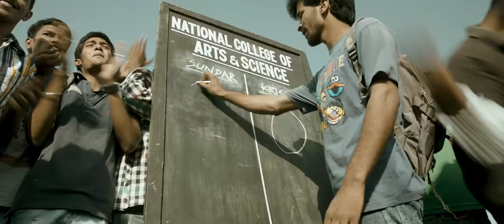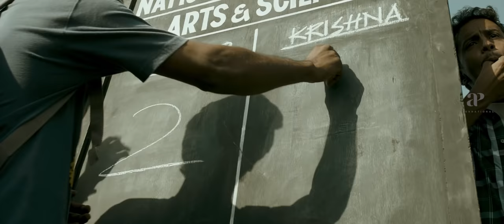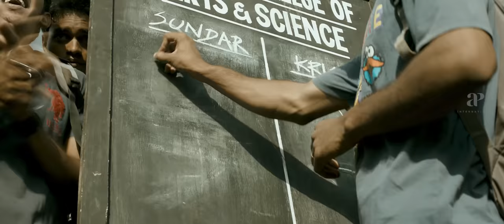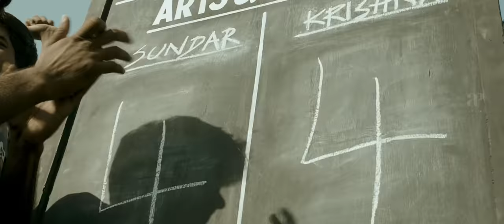Vallinam Tamil Movie Scenes | Nakkhul challenges his senior | Mrudhula Baskar | Atul Kulkarni | API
Watch some of the intense scenes from the movie Vallinam starring Nakkhul, Mrudhula Baskar, Atul Kulkarni, Jagan, Y.G.Mahendran, Anaswara Kumar, Amzath Khan, Anupama Kumar and Siddharth Jonnalagadda. This Movie was directed by Arivazhagan and Produced by Aascar Film Pvt.Ltd. Music Composed by S.S.Thaman and songs were written by Viveka and Vaali. This Movie got released in the year 2014.

Directed by Arivazhagan
Written by Arivazhagan
Produced by V. Ravichandran
Starring Nakul
Mrudhula Basker
Atul Kulkarni
Production
company
Aascar Film Pvt. Ltd